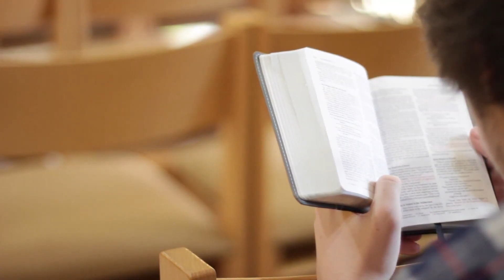Novena día 3 a la Divina Misericordia 16 de Abril 2023, Fiesta de la Divina Misericordia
Hoy Viernes Santo a las 3 p.m. INICIA NOVENA A LA MISERICORDIA DIVINA
NOVENA A LA DIVINA MISERICORDIA

Esta es una novena extraordinaria solicitada por Dios mismo. En ella están contenidas las palabras llenas de amor y misericordia que Nuestro Señor Jesucristo dictó a Sor Faustina, pidiéndole que cada día le llevara un grupo de almas a su corazón.

“Deseo que durante esos nueve días lleves a las almas a la Fuente de Mi Misericordia para que saquen fuerzas, alivio y toda gracia que necesiten para afrontar las dificultades de la vida y especialmente en la hora de la muerte. Cada día traerás a Mi Corazón a un grupo diferente de almas y la sumergirás en este mar de Mi Misericordia. Y a todas estas almas Yo las introduciré en la casa de Mi Padre. Lo harás en esta vida y en la vida futura. Y no rehusaré nada a ningún alma que traerás a la Fuente de Mi Misericordia. Cada días pedirás a Mi Padre las gracias para estas almas por Mi amarga Pasión.

Contesté: Jesús, no sé cómo hacer esta novena y qué almas introducir primero en Tu muy misericordioso Corazón. Y Jesús me contestó que me diría, día por día, qué almas debía introducir en Su Corazón” (Diario, 1209)*.